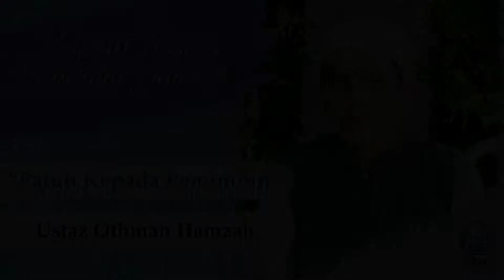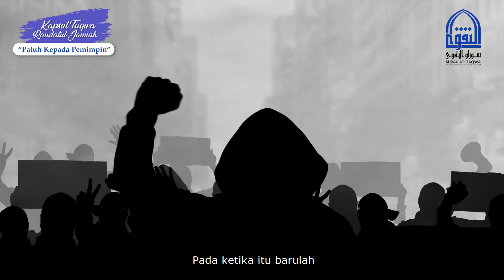| 𝗞𝗔𝗣𝗦𝗨𝗟 𝗧𝗔𝗤𝗪𝗔 𝗥𝗔𝗨𝗗𝗔𝗧𝗨𝗟 𝗝𝗔𝗡𝗡𝗔𝗛 | 𝟭𝟱 | 𝗣𝗔𝗧𝗨𝗛 𝗞𝗘𝗣𝗔𝗗𝗔 𝗣𝗘𝗠𝗜𝗠𝗣𝗜𝗡 | 𝗨𝗦𝗧𝗔𝗭 𝗢𝗧𝗛𝗠𝗔𝗡 𝗛𝗔𝗠𝗭𝗔𝗛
𝗜𝗻𝗳𝗮𝗾 𝗱𝗮𝗻 𝗪𝗮𝗸𝗮𝗳 𝗦𝘂𝗿𝗮𝘂 𝗔𝘁-𝗧𝗮𝗾𝘄𝗮 𝗕𝘂𝗸𝗶𝘁 𝗕𝗮𝗻𝗱𝗮𝗿𝗮𝘆𝗮 𝗦𝗵𝗮𝗵 𝗔𝗹𝗮𝗺
Bank Muamalat (𝗔𝗸𝗮𝘂𝗻 𝗨𝘁𝗮𝗺𝗮) : 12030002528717
Bank Muamalat (𝗔𝗸𝗮𝘂𝗻 𝗣𝗲𝗺𝗯𝗮𝗻𝗴𝘂𝗻𝗮𝗻) : 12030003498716